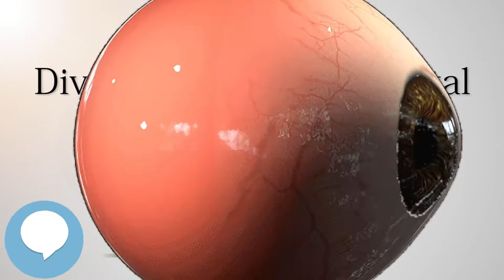Divya Prabha Eye Hospital - Your EYEBALLS - EYNTK 👁️👁️💉😳💊🔊💯✅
This video is about "Divya Prabha Eye Hospital". This video series is something special. We're fully delving into all things everything and all things about the HUMAN EYE!